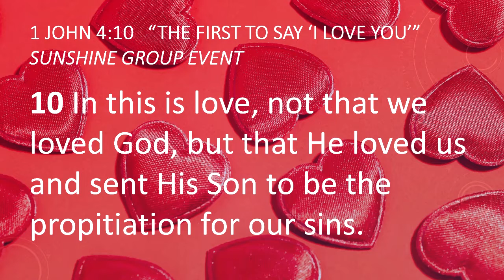The First To Say "I Love You" | 1 John 4:10 | Sunshine Group Event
"The First To Say ‘I Love You’”
1 John 4.10
Sunshine Group Event

Morning Devotional from 02/10/2022
Little Stevens Creek Baptist Church
Edgefield, SC